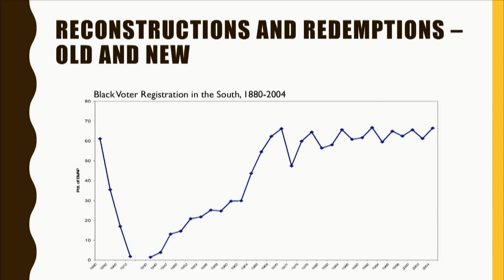The Undemocratic American State? Race and the Lessons of History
Is America, like many countries around the world, experiencing democratic decline? Or have American institutions long fallen short of democratic ideals?

We think about America as an established democracy—perhaps even the oldest modern democracy in the world—but democracy is a long process. While a comparative lens can help us understand threats to American democracy by showing how democracy has succeeded or failed in other countries, scholars of race and ethnicity have long discussed the undemocratic elements of the American state. How has American democracy fallen short both historically and today, and how can we integrate the frameworks of race/ethnic politics and of comparative politics to better understand contemporary outcomes?

Join us for an in-depth conversation with Didi Kuo, who is writing a book about the collapse of political parties across Western democracies and its implication for democratic reform, and Ted Johnson, who is writing a book about black voting behavior in the post-Obama political landscape.

Speakers:

Didi Kuo, @didikuo1
Class of 2018 Eric & Wendy Schmidt Fellow, New America
Author, Clientelism, Capitalism, and Democracy

Marcia Chatelain, @DrMChatelain
Class of 2017 Eric & Wendy Schmidt Fellow, New America
Author, South Side Girls: Growing up in the Great Migration

Kimberley Johnson, @KimberleyNYC
Professor of Social and Cultural Analysis, New York University
Former Professor and Director of the Urban Studies Program, Professor of Political Science, Barnard College

Moderator:

Ted Johnson, PhD, @DrTedJ
Class of 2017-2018 Eric & Wendy Schmidt Fellow, New America